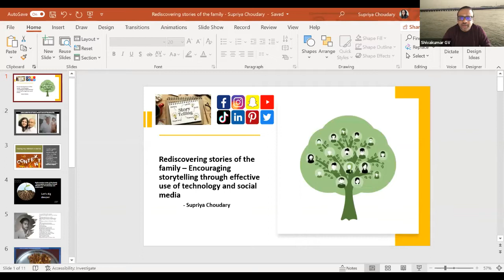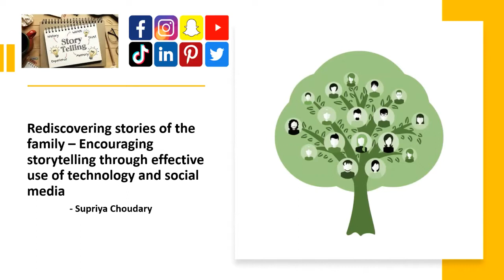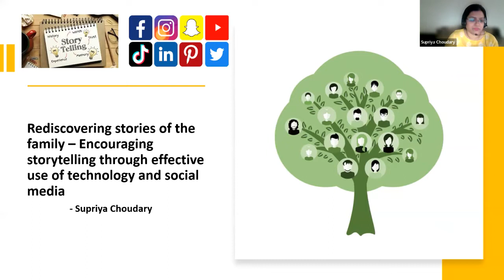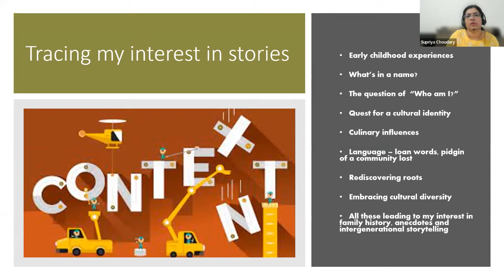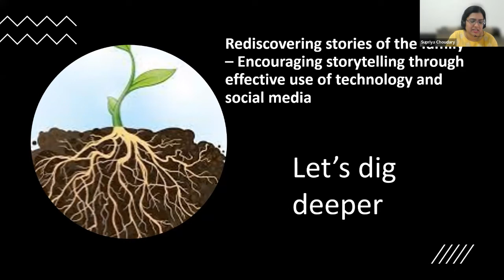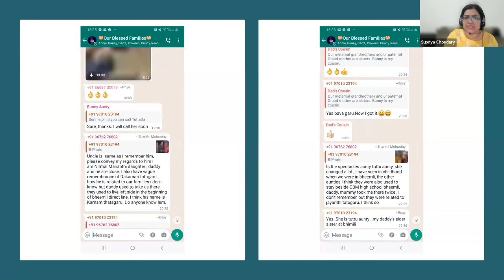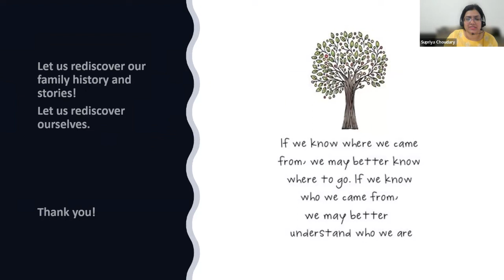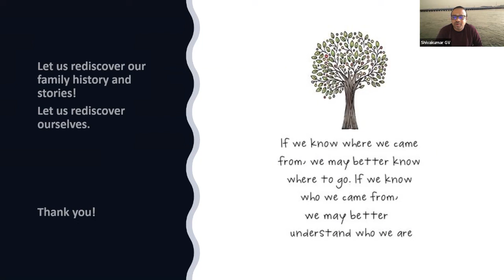Rediscovering Stories of the Family by Supriya Choudary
Conference on Indigenous Story Telling Traditions of India

Rediscovering Stories of the Family – Encouraging Storytelling through Effective Use of Technology and Social Media by Supriya Choudary